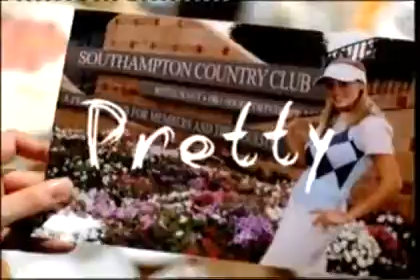sons and daughters episode 106